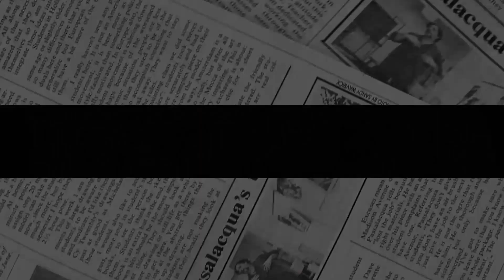NOTHING IN Harry’s HAND! Sussex FOAMING AT THE MOUTH As William Always Has It Better.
A royal expert has claimed that Prince Harry, who's set to release a memoir this year, is "fed up" with his brother Prince William for always having "it better".
The Duke of Sussex will not be returning to the UK to attend Prince Philip’s memorial service, it was announced recently. A spokesperson for the Sussexes confirmed that Harry will not attend the March 29 service at Westminster Abbey, but hopes to visit the Queen “as soon as possible”. The Duke of Edinburgh’s funeral last year was limited to a select 30 attendees due to the UK’s Covid restrictions at the time, and the memorial service will provide an opportunity for many, many more to honour his legacy.